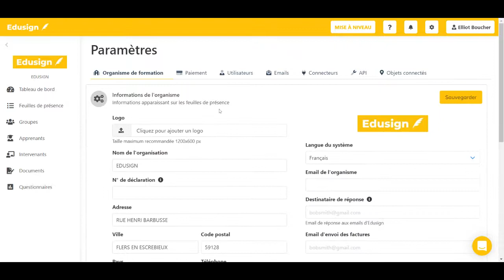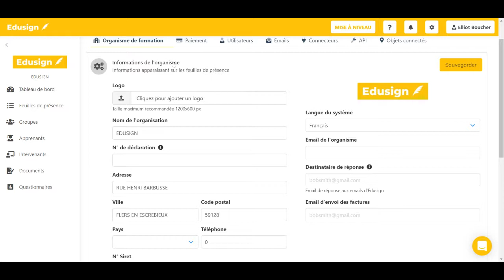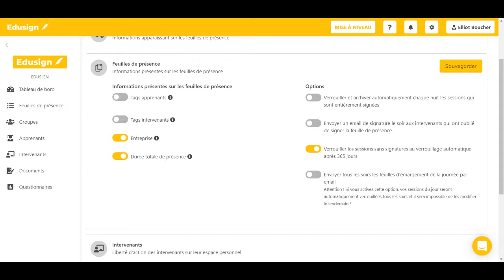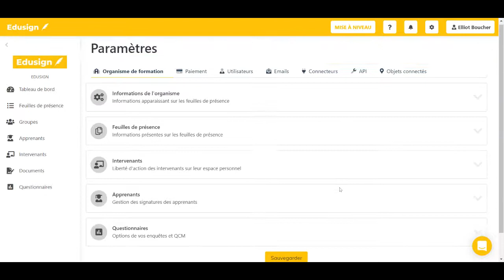Comment personnaliser ses feuilles de présence sur Edusign ?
Edusign est une solution de dématérialisation des feuilles de présence.
✓ Pas de matériel
✓ Sans frais d'installation
✓ Sécurisée
✓ Digitale et innovante